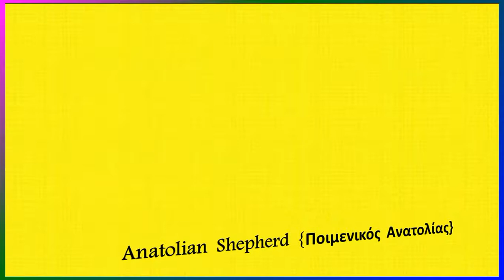"Man and Dog were always, always going to be Pugs", "Tα Φιλαράκια"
"Man and Dog were always, always going to be Pugs".
(Τα Φιλαράκια)
The old saying “dogs are man’s best friend”
 is just as accurate as it is cliché.
Dogs aren’t our whole life,
but they make our lives whole.
Α happy puppy is a happy human.

It's scientifically proven puppies can increase
the quality of life.
 Studies have shown that petting a dog
 can release the oxytocin hormone,
and decrease levels of the stress hormone cortisol,

resulting in a more relaxed state.
The Saint Bernard  dog,
 also known as
the Alpine Mastiff,
 the Alpine Dog,
 the Alpendog,
 the Alpine Spaniel,
 the Barry Dog,
 the Good Samaritan Dog,
 the Holy Dog,
 the Monastery Dog,
 the Mountain Dog,
 the Mount St. Bernard Dog,
 the Talhund,
 the Bauernhund,
 the St. Bernhardshund,
 the Hospice Dog,
 the Saint
 and the St. Bernard,
 is famous not only for its enormous size
but also for the thousands
of human lives, the breed has saved
in the Swiss Αlps
through its instinctive rescue abilities.
 It is the National Dog of Switzerland
and holds the record for being
the heaviest dog in the world,
 with the record held
 by an American dog weighing
295 pounds = 134  kilograms.

 The Saint Bernard was recognized
by the American Kennel Club in 1885
as a member of the Working Group.
with Doris Day as the vocalist.

The song describes someone about to take a train
 to a place to which they have a great emotional attachment.
 It describes their mounting anticipation
while wondering why they ever roamed away.

"Gonna take a sentimental journey
Gonna set my heart at ease
Gonna make a sentimental journey
To renew old memories."